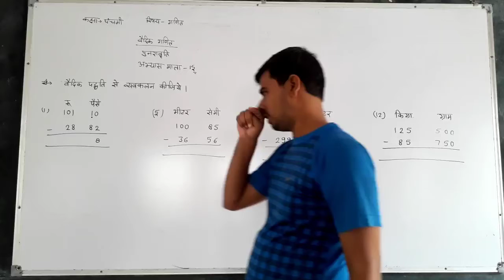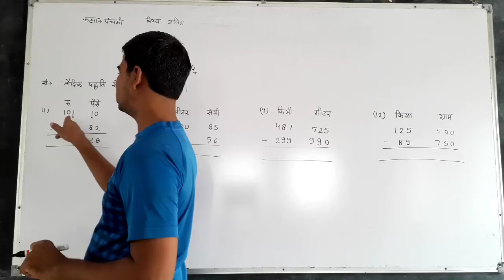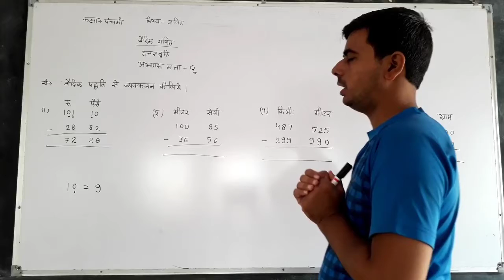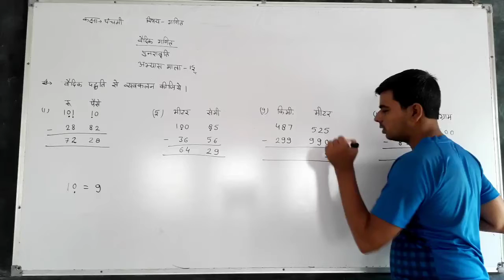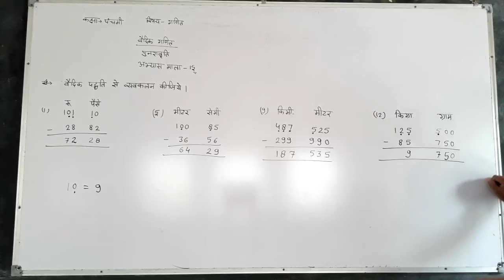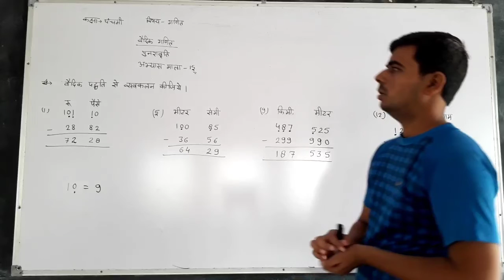5th maths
3.9.20